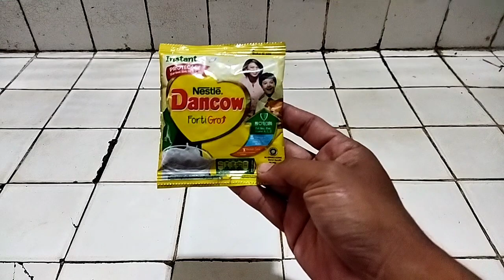UMPAN PALING AMIS YANG PERNAH SAYA PAKAI‼️RACIKAN SUSU DANCOW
Racikan super amis dari susu Dancow yang jitu, membuat ikannya pada rebutan makan

Saya jual umpan ikan nilem, wader, belanak, dll